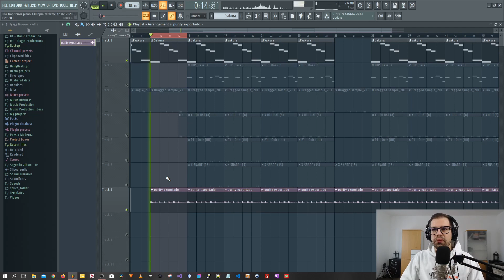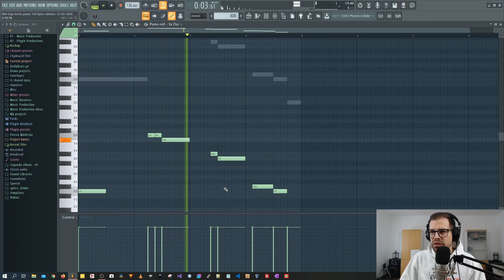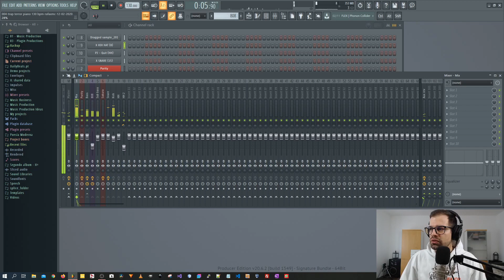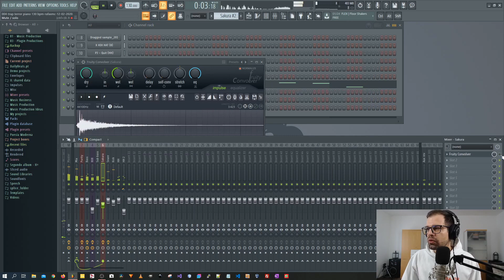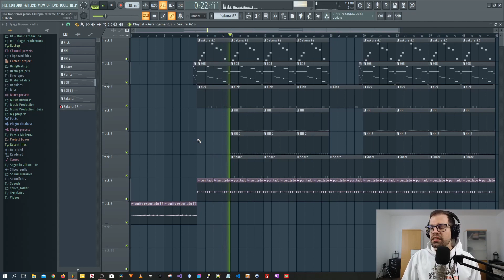Trap Obscuro - Beat de Subscritor | Tutorial de FL Studio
Olá, hoje abro mais um projeto de um dos subscritores. Neste video, vou melhorar um beat de Trap Obscuro. O beat inicial estava bastante interessante e isso dou-me inspiração para manter a vibe do beat e melhorar os drums, o bass e a mistura. Obrigado ao Rafaxmc por mais um projeto.
Like ✔ Comenta ✔ Partilha ✔

Vê o vídeo completo na sessão Premium e Exclusive

👊 Subscreve ao canal e activa as notificações (🔔)!